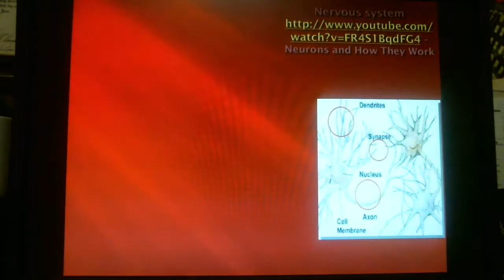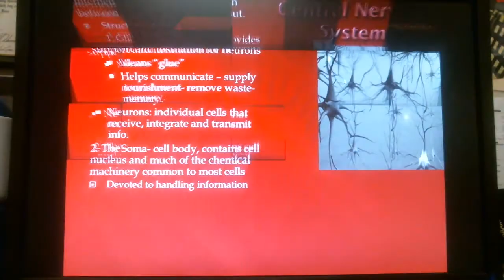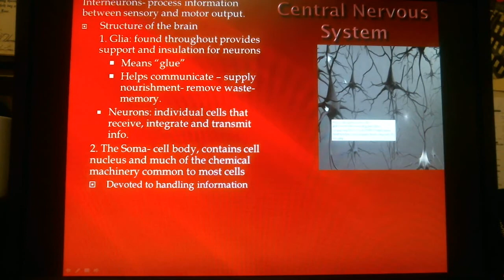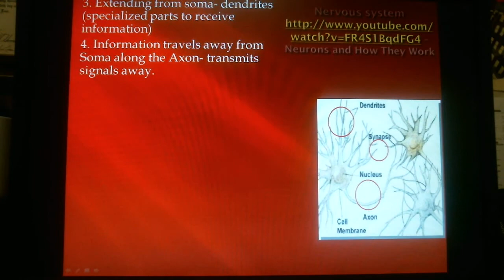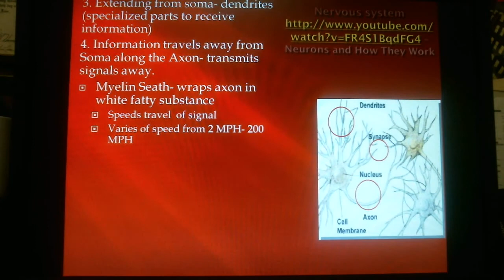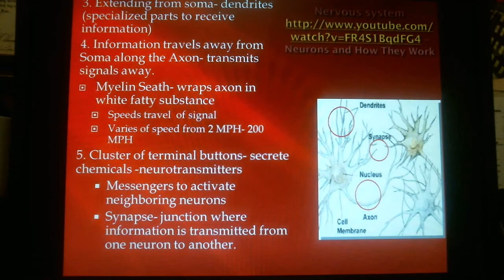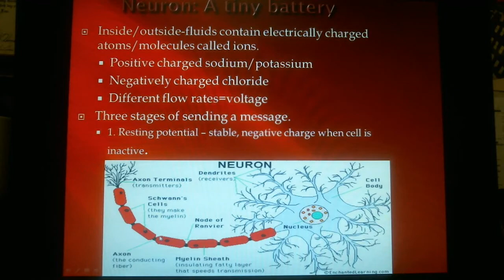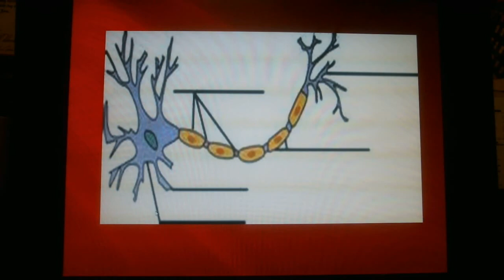2 Neuron 1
Breaksdown what a brain nueron is and how it functions. Goes over each section of the neuron and goes over the process of how a piece of information travels throught the neuron.